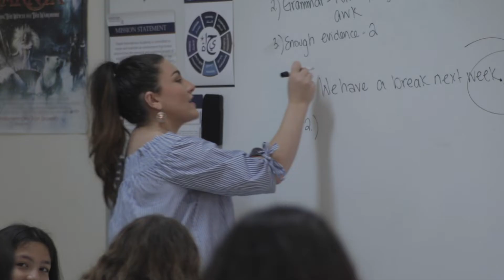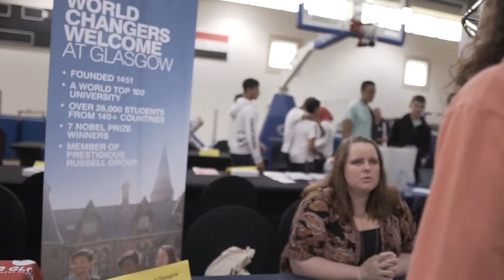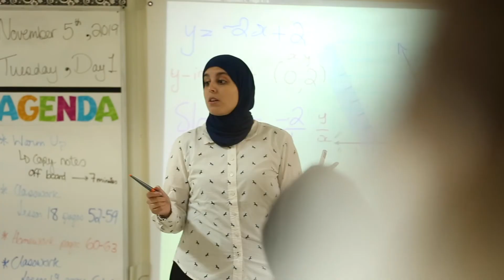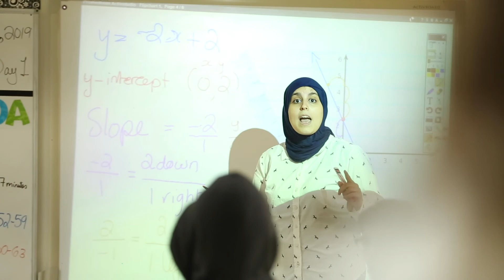Alumni final 2019